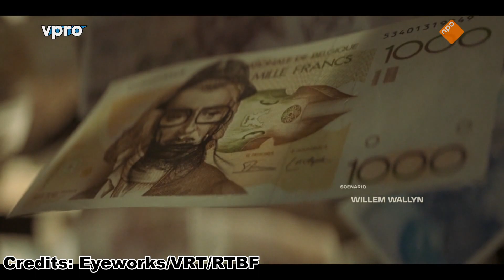1985 (leader tv serie 2023)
De Bende van Nijvel is, afgezien van de zaak Marc Dutroux, een van de grootste trauma’s van België in de afgelopen decennia. Het onderzoek naar de criminele Bende van Nijvel, die tussen 1982 en 1985 talloze moorden, inbraken, diefstallen en overvallen pleegden, verliep chaotisch en intussen is het dossier metersdik. Er werden destijds 28 mensen gedood en er vielen veertig gewonden, met name bij  bloedige overvallen op supermarkten van Delhaize. De achtdelige serie 1985 bekijkt de opkomst van de bende, door de ogen van drie twintigers: Vicky, haar broer Franky en zijn beste vriend Marc. Het drietal belandt midden in het oog van de storm. Hoofdrollen: Mona Mina Leon, Aimé Claeys en Tijmen Govaerts. Verder met onder meer Peter van den Begin, Roda Fawaz, Tom Vermeir en Titus de Voogdt. Scenario: Willem Wallyn. Regie: Wouter Bouvijn. Credits: Eyeworks, VRT, RTBF.